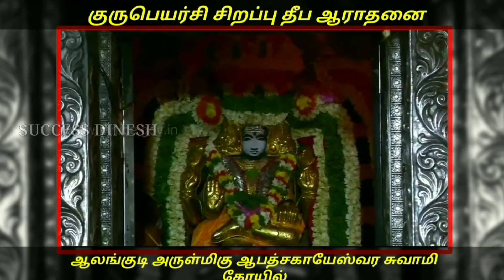குருபூஜை ஆலங்குடி குருபகவான்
குருப்பெயர்சியை முன்னிட்டு ஆலங்குடி ஆபத்சகாயேஸ்வர குரு பகவான் கோவில் சிறப்பு தீப ஆராதனை செய்யப்பட்டதன் தொகுப்பு.